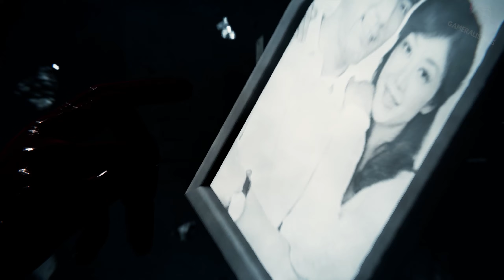Spider-Man Remastered 2022 - CARNAGE Symbiote Transformation MOD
Playing as Carnage Spider-Man Remastered 2022 Classic Carnage Transformation MOD

On my channel you will find - Showcasing all cutscenes movie edition, all boss fights / boss fights, side missions, upgrades, outfits / costumes, all characters, best moments, final boss and true ending, secret ending.